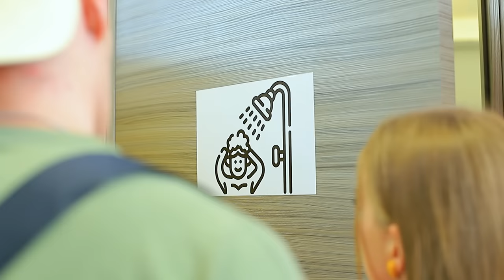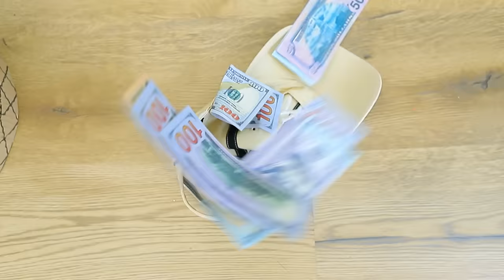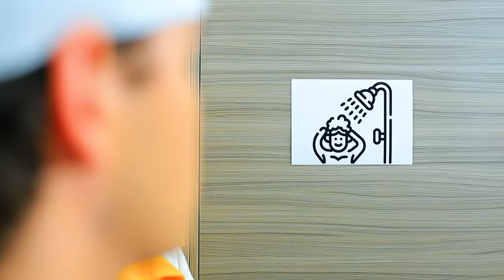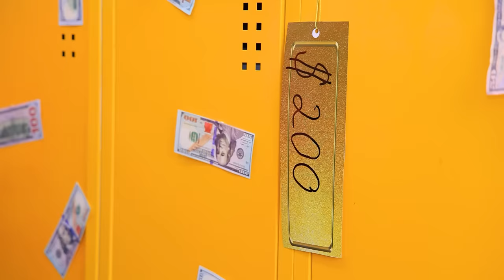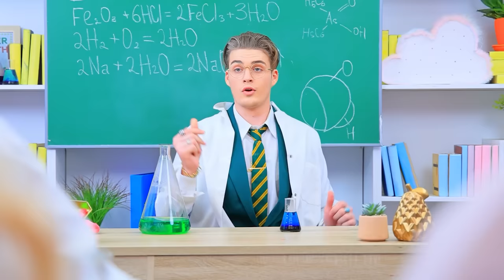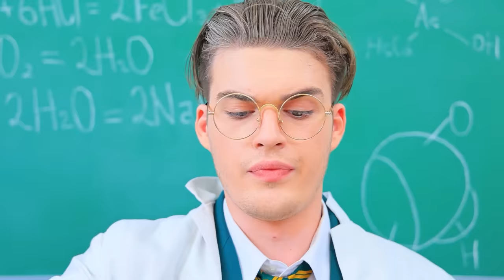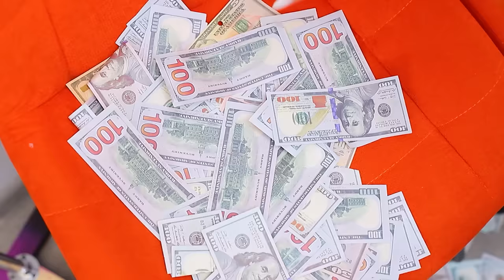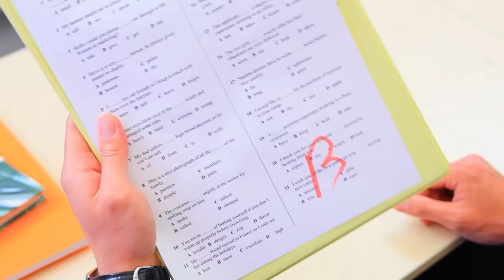Rich vs Poor vs Giga Rich Bunk Bed in Bathroom!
Is it possible to make a bunk bed in the bathroom? Of course yes! What for? Cause it’s very unusual, and a lot of fun!